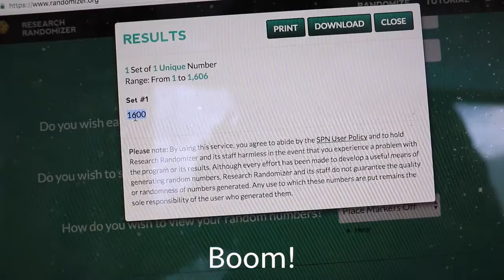Day 173 GOING TO CHILE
Time to the end of the world: Easter Island, Chile! This will only be for 1 week! :)